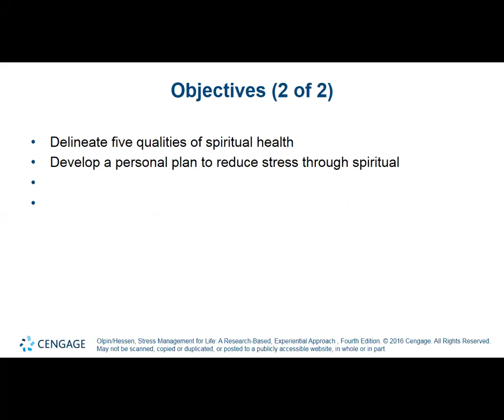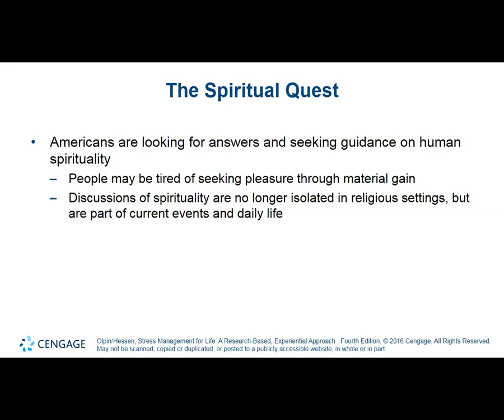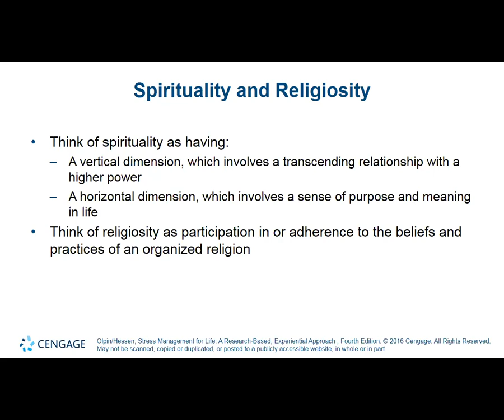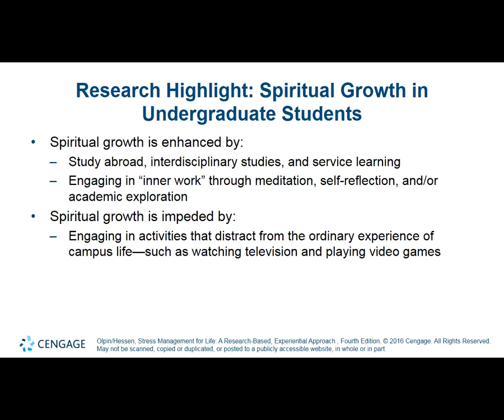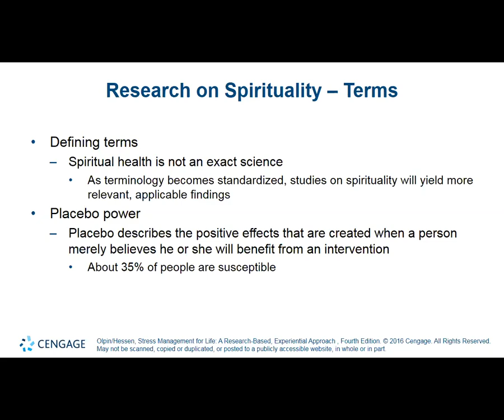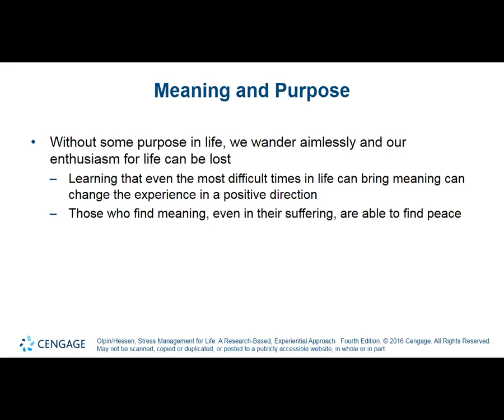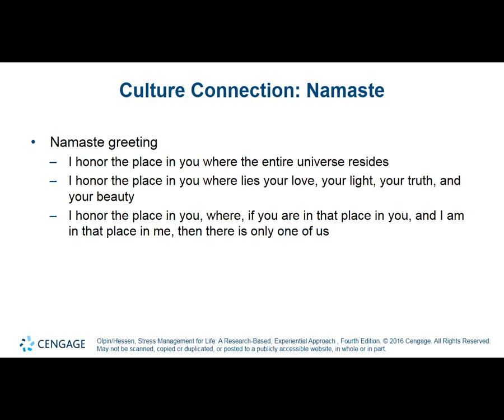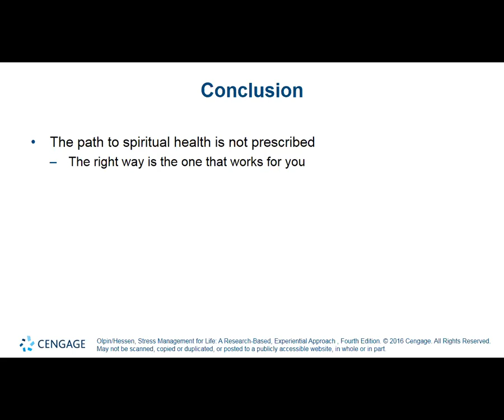Chapter 10 Stress Management